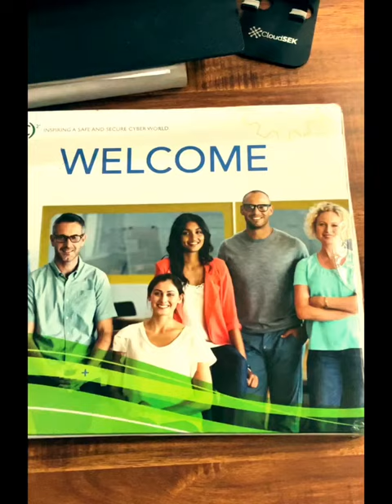Unboxing My CISSP Certification Kit - A Joyful Milestone Achieved! 🏆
In this heartwarming video, witness my sheer joy as I unbox my CISSP certification kit, straight from the USA! Becoming a CISSP has been a dream come true, and I can't contain my excitement as I hold this prestigious certification in my hands. It represents countless hours of dedication and hard work, and I am truly elated to share this moment with all of you.

But the journey doesn't end here! If you're curious about my emotions after conquering the CISSP exam, check out my insightful Medium blog post where I pour my heart out about this incredible achievement

And for those aspiring to achieve this remarkable feat, I've shared my study methodology on LinkedIn - a comprehensive guide to tackling the CISSP exam with confidence

If you want to verify my global certification, you can find my official CISSP badge on Credly

Thank you all for being a part of this incredible journey! Let's celebrate this milestone together and continue to inspire each other to reach new heights. 🎉🎓